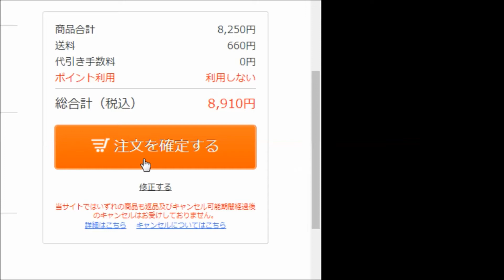【詳細発表＆予約開始！】プレバン限定 DXライドウォッチスペシャルセット２を予約！DX Ridewatch Special set 2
先日発表されたDXライドウォッチスペシャルセット２の詳細発表と予約受付が本日4月24日に開始！
各ライドウォッチの音声や仕様など詳細を見ることができ、予約もできる！2019年11月発送で、お値段は8250円(税込)！

【音声比較！】生音・スピーカー接続・PC接続！GPライドウォッチ14 響鬼ライドウォッチ

【音声比較！】生音・スピーカー接続・PC接続！GPスナイプバンバンシミュレーションライドウォッチ音声

【撮影画質＆音声比較テスト】新しい機材を買ったのでGPブレイブレガシーゲーマーライドウォッチをPCカメラとビデオカメラで撮影して比較！

プレバン限定DXライドウォッチスペシャルセット２ティザーページが公開！

【７回まわしてノーマルコンプ！？】GPガシャポンライドウォッチ13 排出結果＆ウィザードインフィニティスタイルライドウォッチ レビュー

DXジオウトリニティライドウォッチのパネルの下のジクウドライバーディスプレイ セグメント表示はどうなってるの？

リュウソウジャーライドウォッチが付いているキッズTシャツを買いにユニクロに行ってきました！

【10分間耐久！】DXジオウライドウォッチⅡ 仮面ライダージオウⅡ変身待機音

SGビルドラビットドラゴンフォームライドウォッチ･エボルブラックホールフォームライドウォッチ

【超簡単DIY！】全て100円ショップのものでライドウォッチを大量に持ち運べるケースを作った！

【収納どうする？】収納アイテム出るらしいけどホコリやキズなどからライドウォッチを守りたいのでケースを作ってみた！

【ホビーオフで1500円ー500円！】ライドウォッチとの比較で欲しかったドラゴタイマーを格安ゲット！メテオストームシャフトも！

GPライドウォッチ10排出結果＆エグゼイドムテキゲーマーライドウォッチ

【7回まわしてグリスブリザード！ギャレン！】GPライドウォッチ09 排出結果とキバライドウォッチ！

DXオーズタジャドルコンボライドウォッチ付プレミア前売り券を買いに行ってきました！

【奇跡！4回まわしてノーマルコンプ！？】GPガシャポンライドウォッチ07 鎧武 ダブル バロン アクセル

【ネタバレ注意！】DXジクウドライバーとDXディケイドライドウォッチをツ〇ヨミの認識プレートで鳴らしてみた！

GPライドウォッチ06アギト･ウィザード･ゼロノス･スペクター 何回まわしてコンプできる！？

SGジオウライドウォッチをオーロラパウダーでオーロラメッキっぽく仕上げてみた！

【ジオウファン的！小田原城の歩き方！】仮面ライダージオウ第9話の檀黎斗王の城：小田原城をシーンの順番で巡る！

【檀黎斗王の城に行ってきた！】神奈川県小田原市 小田原城 仮面ライダージオウ第9話【ロケ地巡り】

【今回は予算3千円でマッハ･メテオを狙う！】ガシャポンライドウォッチ04 ６回まわして大勝利！？

【完全限定！ほんものふろく！レーザーライドウォッチ！】スーパーてれびくん 仮面ライダージオウ 平成ライダー超ファイル

ガシャポンライドウォッチ03！4回まわしてブレイブ・ローグライドウォッチを狙う！

DXファイズフォンXを光る仕様に！銃口からΦマークを照射できるように改造！

ビルド･ゴーストのガシャポンライドウォッチも押せる！回る！光る！改造してみた！

ガシャポンライドウォッチをボタンを押して光る鳴るように改造！ついにDX化完了！

ガシャポンライドウォッチをどこまでDXに近づけられるか！？発光＆回転できるように改造！

【ネタバレ注意！】VSビークルLiteのレッドダイヤルファイターをジクウドライバーにセットしてスーパー戦隊に変身！？

【まずはベルトレビューとビルドライドウォッチでアーマータイム！】DXジクウドライバー＆ライドウォッチホルダーセット

【ネタバレ注意！】ビルドライドウォッチをVSチェンジャーにセットして変身！

【夏休み雑談】DIYジクウドライバーの作り方！＆ブラックロストボトル追加 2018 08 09

【DIYジクウドライバー】夏休みの工作で「ジサクウ」ドライバーを作って動かしてみた！